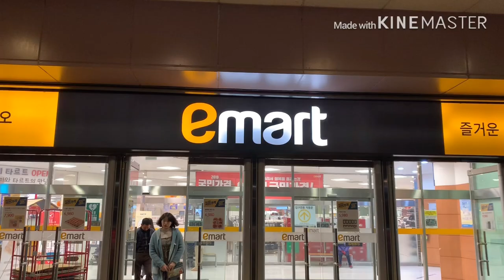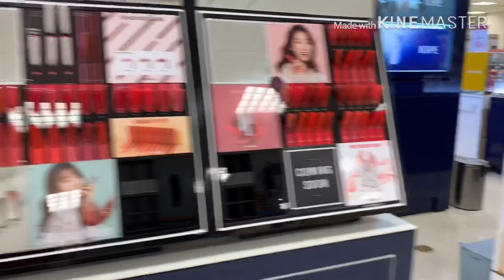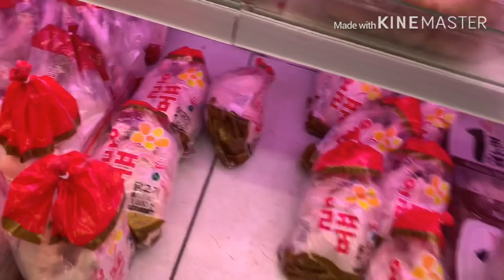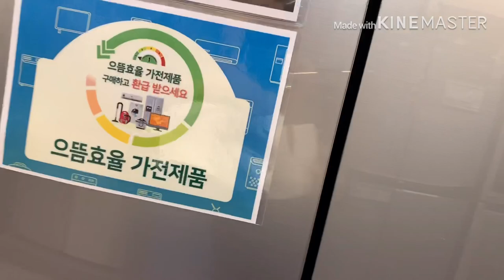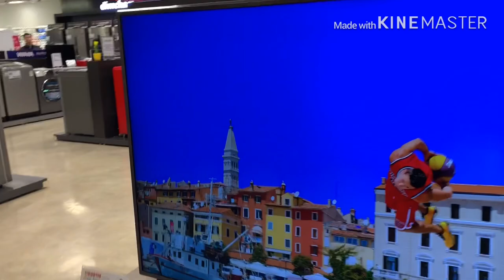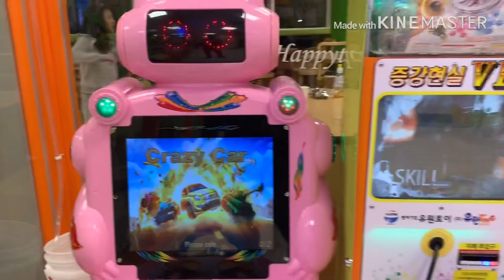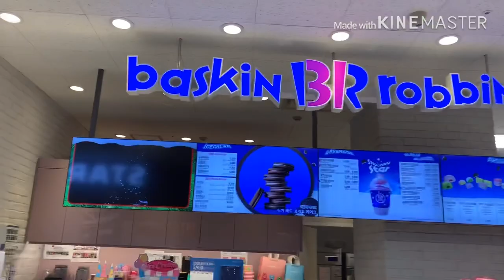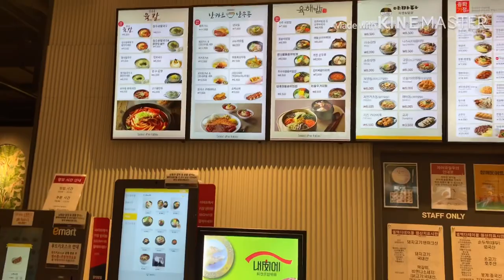Visiting Emart South Korea (Emart এ শপিং ও ঘুরাফেরা ) Vlog #5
E mart Daegu South Korea